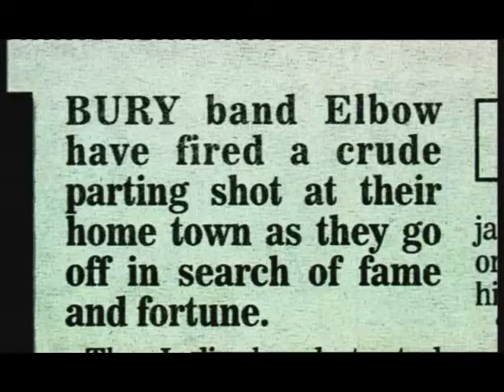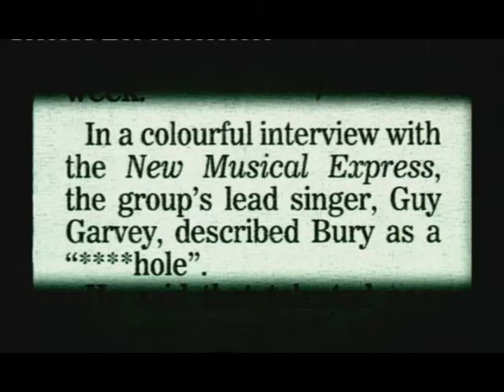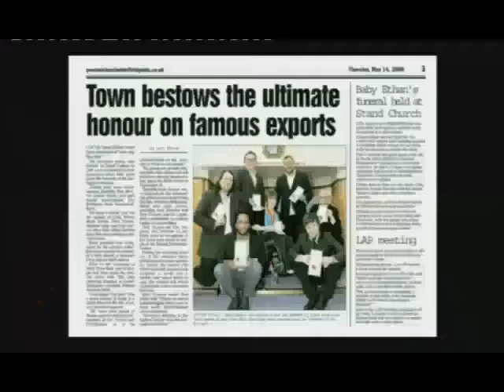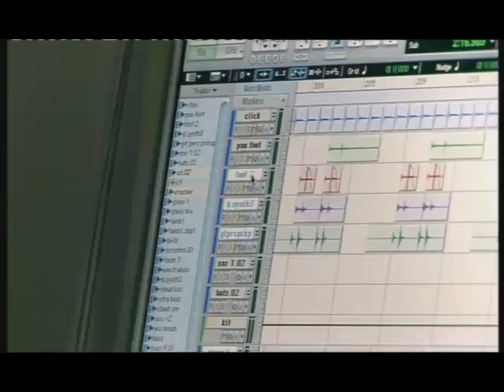South Bank Show - Elbow (Part 3 of 5).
First broadcast 15th November, 2009. Directed by Irshad Ashraf.